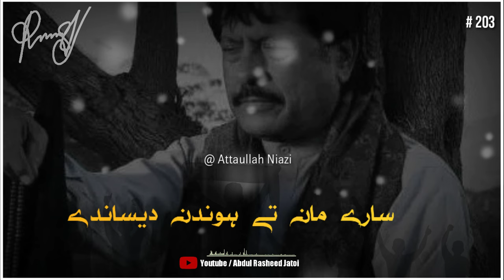tusan watna wale ki jaanu | Atta ullah esakhelvi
تُساں وَطناں وَالے کی جَانڑو کی ہوندے نے دُکھ پَردیساں دَے (Full Song)
Attaullah Khan Esakhelvi, Punjabi, Seraiki Orignal Audio Song
attaullah khan sad ghazals
sad punjabi song
hinddi new song 2014
best punjabi song
punjabi comedy
Nazia Iqbal Pashto New Song 2014
Pashto Dramas 2014
Zaman Zaheer New Song 2014
Zeek Afridi 2014 New Songs
Pashto Tappy 2013 New
Zeek Afridi New Tappy 2014
Pashto New Latest Album Songs
Pashto New Best Songs 2014
Pashto New 2014 Song
Pashto New Singer Song 2014
Pashto Songs 2014 New
Pashto Songs 2013 New
Pashto Songs
Pashto New Album 2013
Pashto New Full Drama 2014
Pashto Full Funny Drama 2014
Pashto New Song
Pashto Full Comedy Drama
Pashto Full Drama 2014
Pashto New Songs
New Pashto Stage Show 2014
Pashto Funny Drama 2014
Pashto New Film 2014
Pashto HD Songs 2014 New
New Afghan Music 2014
New Pashto HD Songs 2014
Pashto New Song 2014 This Week
New Pashto Latest Songs
Pashto Latest Song 2014
Latest New Pashto Songs 2014
Pashto New Film Songs
Pashto New Drama Song
Pashto New Full Film
Pashto New Love Songs
Pashto New Love Story Film
Pashto New Song Album 2014
Pashto New Music 2014
Latest 2014 New Pashto Songs
Afghan New Music 2014
New Aghani Songs 2014
Afghan 2014 New Music
Afghan Latest New Music HD
Afghan New HD Music 2014
Pashto Dance
Pashto Full New Comedy Drama
Pashto New Songs 2014 This Week
Pashto New Stage Show 2014
Pashto Hit Songs 2013
Pashto Stage Shows 2014
New Pashto Stage Shows
Pashto New Stage Show
Latest Pashto New Album Songs
Pashto New Album 2014 Songs
Pashto New Album 2014
Pashto Hot Song
Pashto Film Songs 2014
Pashto New Best Film Songs
Pashto New Singer Song 2016
Pashto Singers 2014
Pashto Album 2014 New
Gul Panra New Songs 2014
Gul Panra Latest Song 2014
Gul Panra New Album 2014
Pashto New Tappy 2014
Gul Panra Pashto New Songs
Gul Panra New Song 2014 This Week
Gul Panra Latest Songs 2014
Rahim Shah Songs 2014
Pashto New Sad Tappy
Pashto New Musical Stage Show
Farsi Songs 2014
Gul Panra New Stage Show
Shah Sawar New Pashto Songs
Shah Sawar New Stage Show 2014
Shah Sawar Pashto New Songs 2014
Shah Sawar New Songs 2013
ShahSawar New Song 2014
Shah Sawar New Album 2014
Rahim Shah New Tappy 2014
Afghan New HD Songs
Zeek Afridi New Afghan Music
Zeek Afridi New Songs 2013
Pashto HD New Song
Pashto New Music
Latif Nangarhari New Song 2014
Latif Nangarhari New Pashto Songs
Latif Nangarhari New Tappy 2014
Afghan New Songs 2014 HD
Afghan New HD Songs 2016
Pashto Tappy 2014 New
Pashto New Hit Songs 2013
Karan Khan New Pashto Song 2016
Pashto New Album
Pashto Best Song
Haroon Bacha New Song 2014
Pashto New Song 2013 This Week
Pashto Songs 2014 New This Week
Pashto Songs 2013 New This Week
Pashto New Songs HD
Pashto New HD Songs 2014 New
Pashto New Dance Songs 2014
Pashto New Dance Videos 2014
Pashto New Dance Stage Show
Pashto Latest New Songs 2014
Pashto Latest Songs 2016
Pashto Latest New Songs 2016
Pashto And Afghan Songs
Pashto Hot Dance 2016
Pashto Hot Songs 2016
Pashto Hot Stage Show 2016
Pashto Stage Show 2016 New
Pashto New Songs 2016 in Dubai Show
Pashto New Songs 2016 HD
Pashto New HD Songs
Pashto New Songs Tappy
Pashto New Songs 2016 Album
Pashto New Songs 2016 Full HD
Pashto New Songs 2016 Rahim Shah
Pashto New Songs 2016 Gul Panra
Pashto Songs 2016 Latest
Pashto Songs 2016 This Week
Pashto Songs 2016 New HD
Pashto Songs 2016 Full
Latif Nangarhari New Songs 2016
Naghma New Afghan Songs 2016
Naghma New Songs 2016
Pashto New Sad Songs
Pashto New Sad Songs 2014
Pashto Sad Songs 2014 New
Pashto New Sad Song 2013
Pashto Sad Poetry 2016
Pashto Best Tappy 2016
New Pashto Song 2014 HD